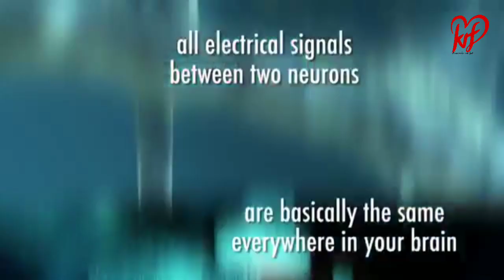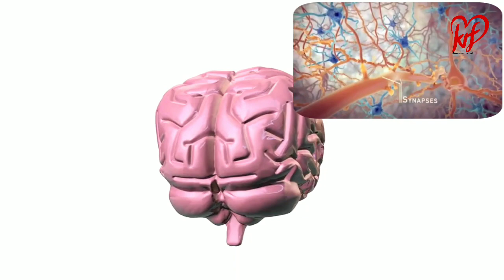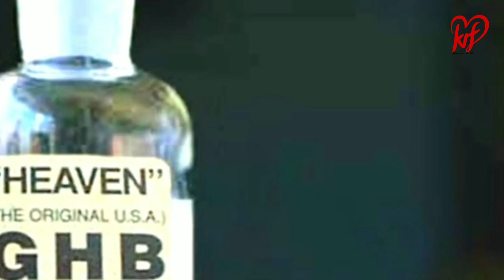Top Most Expensive Liquid In The World | ದುಬಾರಿ ಬೆಲೆಯ ದ್ರವಗಳು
This videos contain most cost liquids details

Am using some images from Google thank you Google,

TRANSCRIPT: HUMAN BLOOD – $1,500 Human Blood $1500 per gallon. Most liquids on this list are expensive because of how rare they are but human blood isn't really that rare. The cost is driven up because of how expensive the whole process is, you need people, equipment, storage and it also costs rather a lot to test the blood to make sure its free from any diseases. And no don't worry, I'm not going to crack any vampire jokes

MERCURY – $3,400 Mercury, 3400 dollars per gallon Mercury is commonly known as quicksilver and it mostly used in things like fluorescent lamps, electronics and it used to be used in medicine. Is the only metal in the world that stays in a liquid state at room temperature but why is it so expensive? Well its simply because its not that easy to locate deposits and then its a lengthy process to extract and process it.

INSULIN – $9,400 Insulin - $9400 dollars per gallon. Insulin is produced in our bodies, its a hormone made by the pancreas that's responsible for delivering glucose into our blood so it can be used as fuel. Diabetics don't produce enough insulin so their body has a tougher time controlling their blood sugar levels. Insulin is expensive because of the process involved in manufacturing it. Doctors used to prescribe insulin extracted from cows and pigs but the new bio-synthetic version is much more effective and much more expensive. Because of its super high costs their are countless diabetics around that world that simply cannot afford to buy it.

CHANNEL NO.5 – $26,000 Channel No.5, $26000 per gallon. Pretty much everyone has heard of this luxurious perfume. The prestigious brand has been around since the early 1920's since that time the brand and the perfume have built up a reputation to be one of the best in the world and like most things in the fashion world, you pay for the name and the image.

SCORPION VENOM – $39,000,000 Scorpion Venom, the most expensive liquid in the world. Scorpion venom costs a staggering 39 million dollars per gallon, Scorpions use their venom to kill or paralyze their prey, and as a defense against predators. Us humans well we like to use it to treat things like arthritis and to make anti-venom's. but why is it so absurdly expensive? Well it just incredibly hard to obtain, its extracted by electrical stimulation and one yield only produces on average 0.5mgs of venom. Basically if you could somehow extract that much in a day you would have to extract it from way more than a quarter of a million Scorpions.